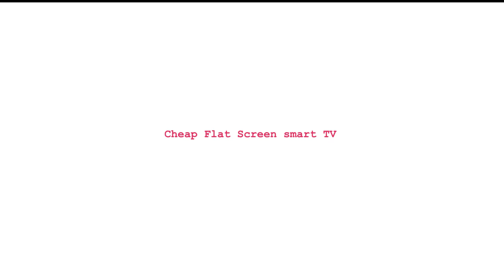Cheap Flat Screen smart TV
Brand Name: OllyMurs
Display Size: 50 inches
Certification: CE